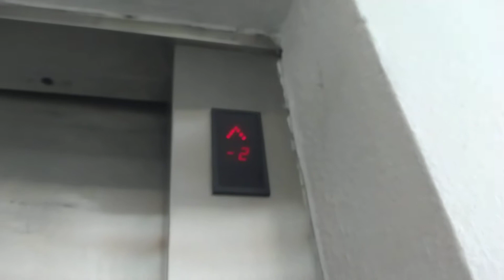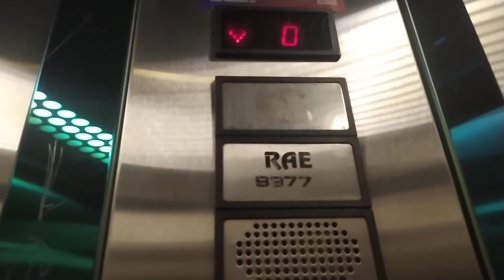Ascensor Enor viejo en parking La Estrella, Vigo, España